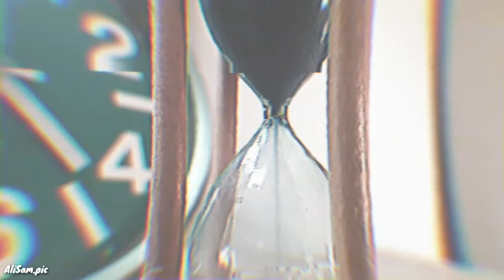ارغوان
Video edit by alisam
Instagram.com/alisam.pic
Soundtrack: max richter
Voice: hoshang ebtehaj